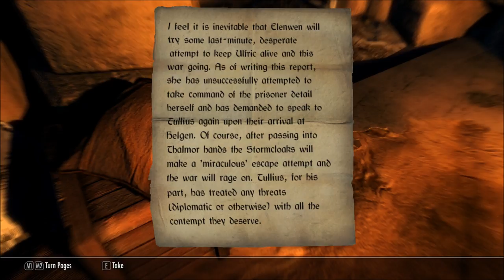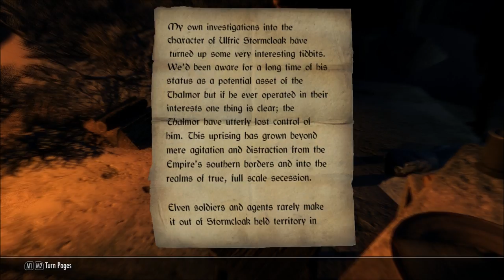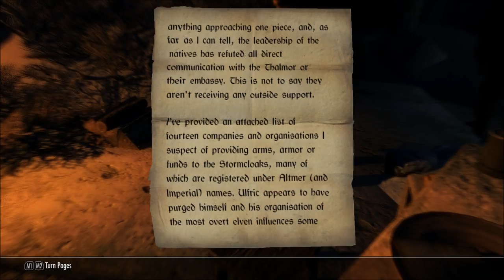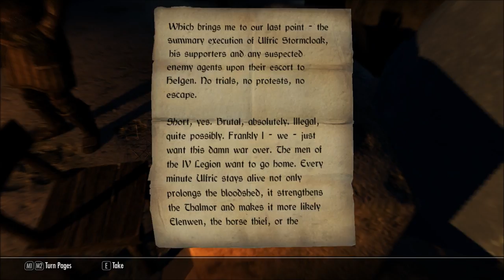Let's Play Beyond Skyrim: Bruma (Blind), Part 50: The Courier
It's back to Sedor once more, with Olaf Cold-Heart and crew in tow. Since I'd already been there, the place was mostly empty. Mostly.